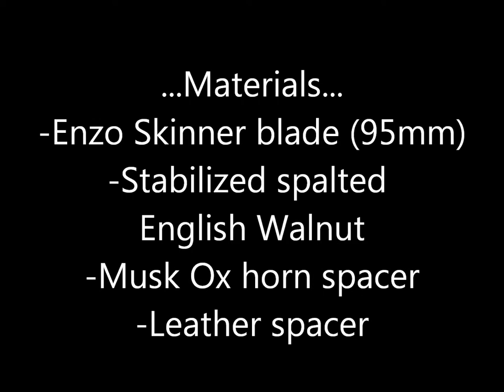Third Enzo Skinner (with Musk Ox horn spacer)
A short video showing some of the steps in producing this beautiful skinning knife.